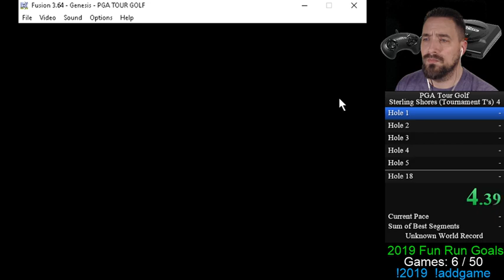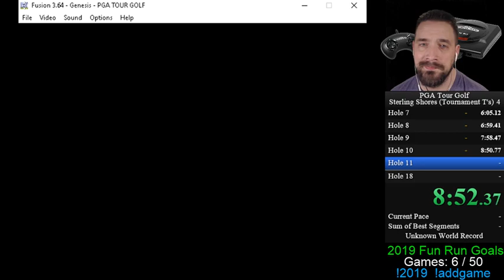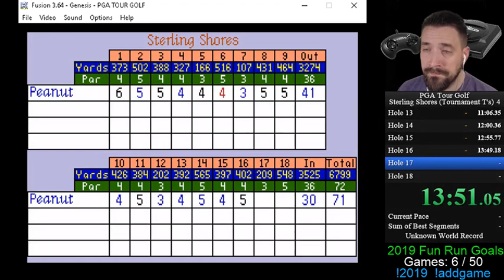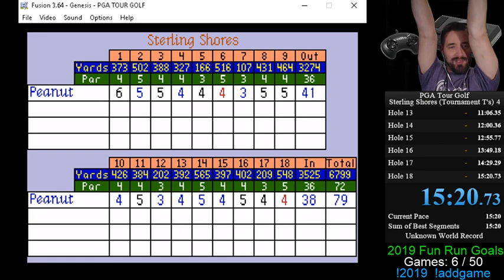PGA Tour Golf (Sterling Shores - Tournament Tees) 15:18.966